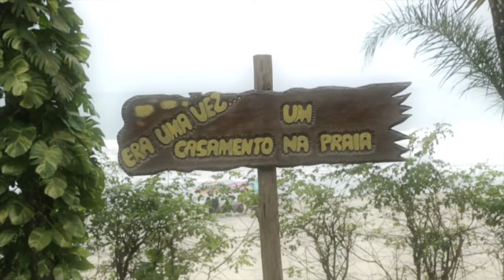Casamento na Praia em Ubatuba - TRAILER Fabricio e Renata